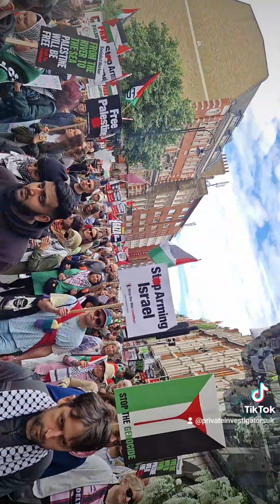FREE PALESTINE PROTEST LONDON JUNE 8TH 2024 POSTING AS A JOURNALIST 12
I was working on a case in the area, I was not involved in the demonstration in any way other than being at the centre of it by chance.  I decided to record to leave a memory of what transpired that day through the lense of my camera.